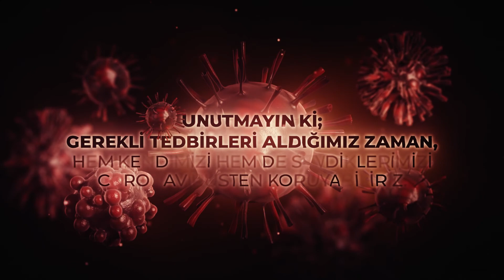Coronavirüsten Korunmanın Yolları